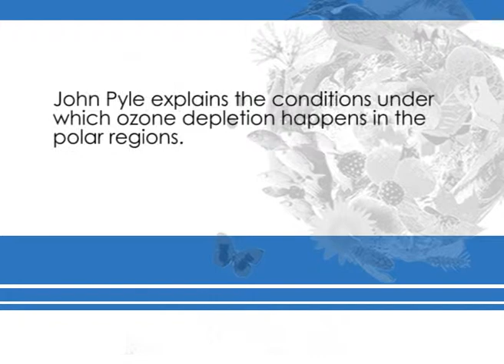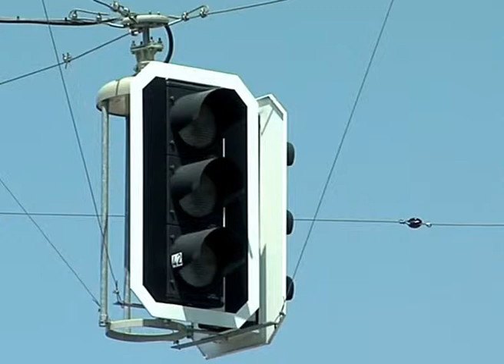13. John Pyle - Conditions under which ozone depletion happens in hte polar regions